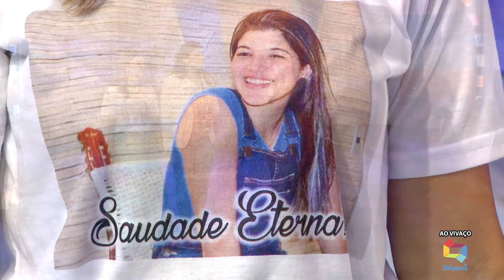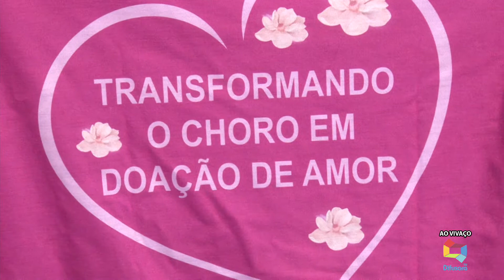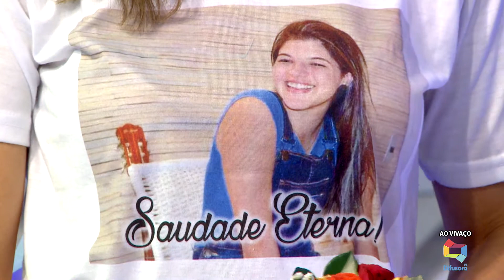SOMOS TODOS MARIANAS! 08/03/2020